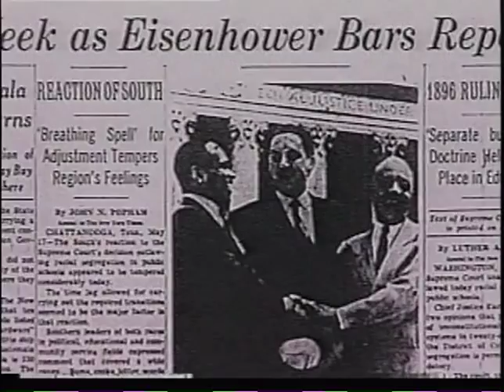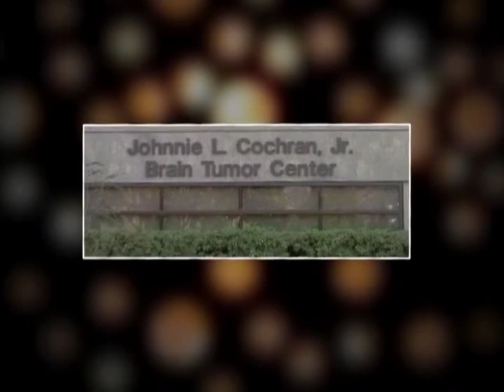Johnnie L. Cochran Jr. Brain Tumor Center - Cedars-Sinai Medical Center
Under the direction of Keith L. Black, MD, neurosurgeons and neuro-oncologists at the Cedars-Sinai Johnnie L. Cochran, Jr. Brain Tumor Center treat all types of brain tumors, both malignant and benign, for children and adults. The Brain Cancer Center offers medical, surgical and neuro-oncologic care for primary and metastatic tumors of the brain.